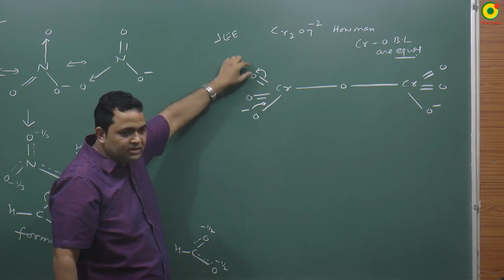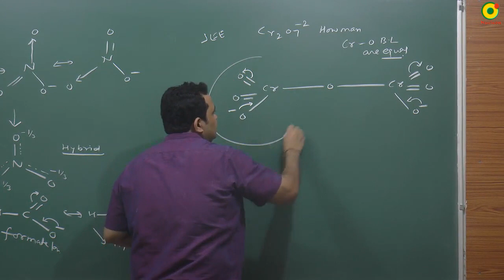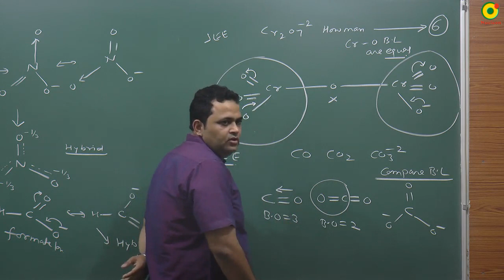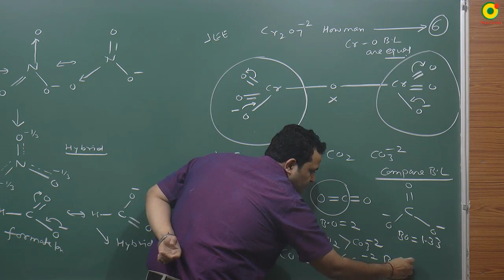IIT JEE Chemistry 2 Best Chemical bonding tricks to find bond order in JEE Q. by NV sir